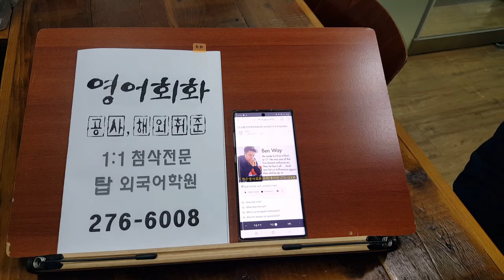해외취업 주재원준비 전주 탑외국어학원 200227